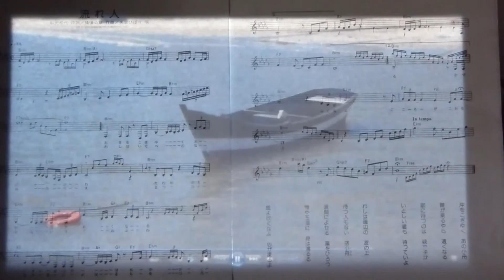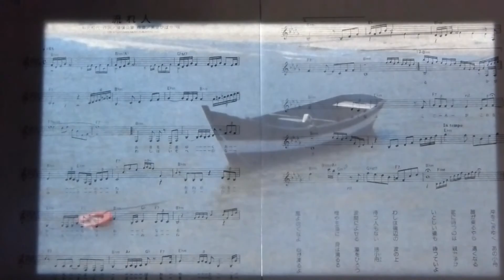流れ人 美空ひばり - 日系ブラジル人 Tomby ga Utawasete Itadakimashita.By Tomby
作詞:  秋元松代  / 作曲: 猪俣公章
美空ひばりsan'no 流れ人 ,Utawasete itadakimashita.
Arigatoo Gozaimashita!